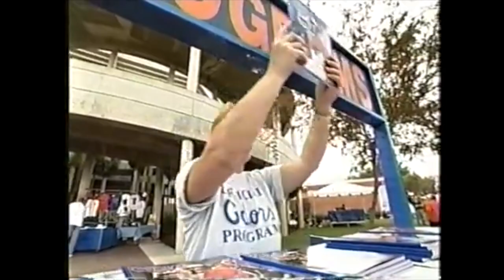Florida State-Florida 1999